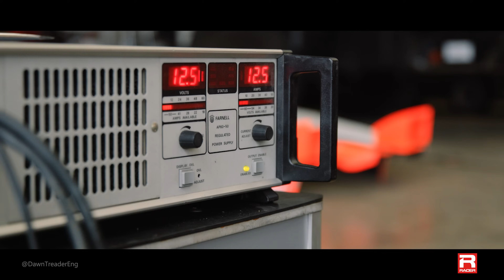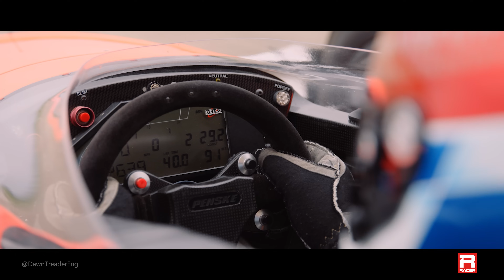Reviving Penske’s Last IndyCar Winner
Patrick Morgan, the son of Ilmor Engineering co-founder Paul Morgan, restored and drove the last race-winning Penske IndyCar chassis, powered by his family's Ilmor-built Mercedes turbo CART engine, and made a short film about the 1997 PC26's return to action.